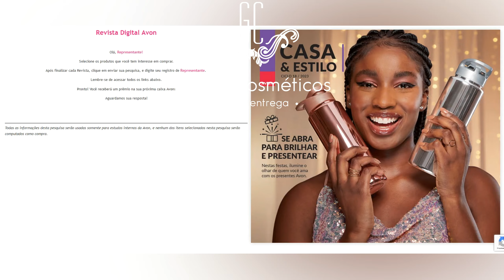📖 FOLHETO AVON CICLO 18 OU CP. 23/2023 DIGITAL AVON CASA E ESTILO - LINDAS NOVIDADES CONFIRA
📖 FOLHETO AVON CICLO 18 OU CP. 23/2023 DIGITAL AVON CASA E ESTILO  -  LINDAS NOVIDADES

2 FORMAS DE COMPRAR NA COMODIDADE DA SUA CASA! 3 MOTIVOS PARA VOCÊ COMPRAR ONLINE:
 1º Você compra com a garantia da Avon!
2º Paga em até 6x sem juros (parcela mínima de R$ 30)
3º A Avon entrega para você na sua casa ou onde desejar!